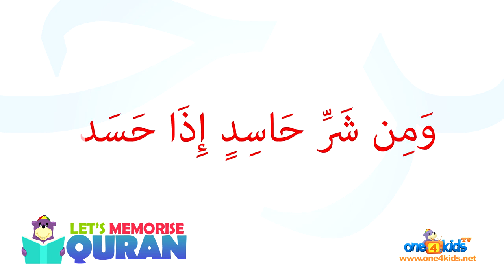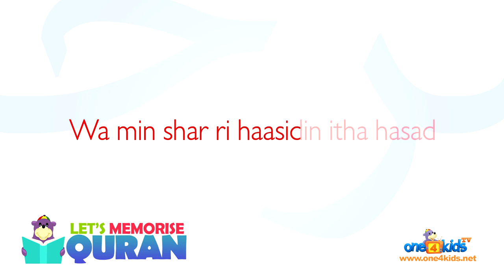Memorise Quran with Zaky Surah Al Falaq